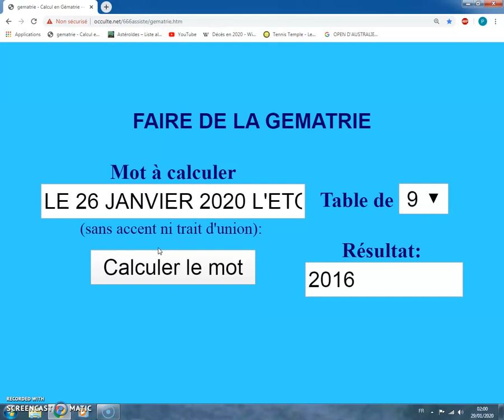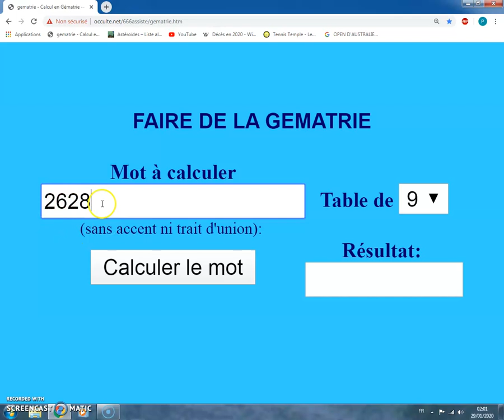LE 26 JANVIER 2020 L 'ETOILE D'OR SOFIA DE DIEU REGNE 2016